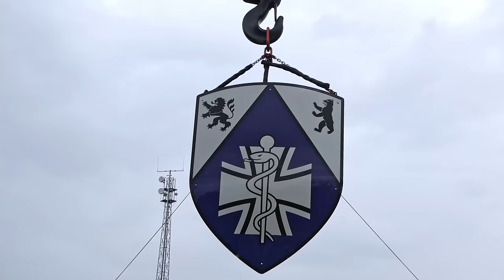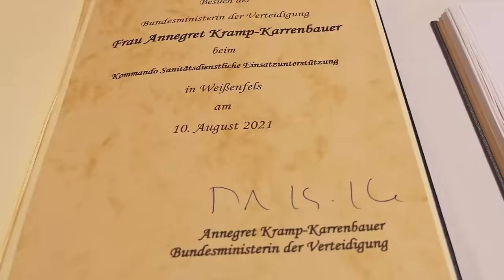Sanitätsregiment 1 Weißenfels AKK 10.08.2021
Im Rahmen ihrer Sommerreise zu verschiedenen Bundeswehrstandorten hat Verteidigungsministerin Annegret Kramp-Karrenbauer AKK am 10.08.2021 das Sanitätsregiment 1 in Weißenfels besucht. Das Video zeigt das Eintreffen der Ministerin, eine kurze Lehreinheit per Videokonferenz, statische Displays mit Unimog, Dingo, Liebherr Bergekran, Notaufnahme- und Schockzelt, Transportfahrzeuge und Crayler sowie das vollständige Abschlussstatement und Antworten auf Fragen zum Afghanistaneinsatz. Diese Aussagen vom 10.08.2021 zum Afghanistaneinsatz sind insofern interessant, weil hier die gemeinsame(!) Verantwortung von afghanischen Behörden, Innenministerium und Auswärtigem Amt angesprochen wird.